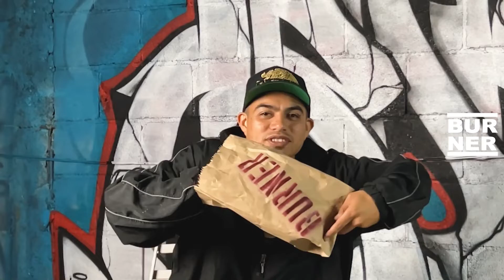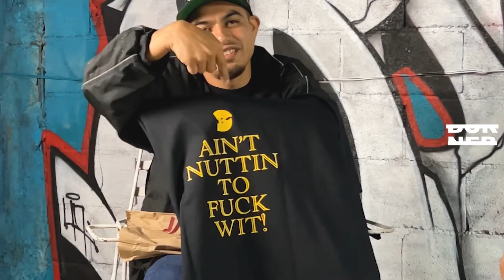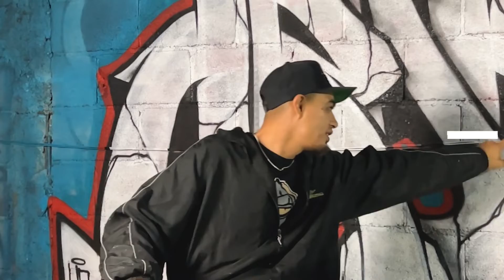Drvgs THR, Burner el podcast, episodio 43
burnerelpodcast burnerfamilia thr Por segunda ocasión tenemos de invitado en el podcast a Drvgs de la THR crew.